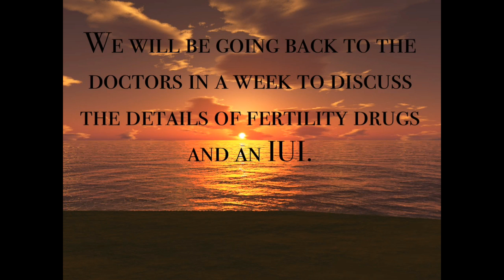Video 18 TTC Quick Update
Visit me at:
My Etsy shop